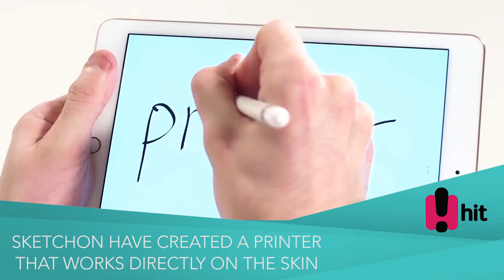Insane Temporary Tattoo Printer, Print Directly Onto Your Skin!